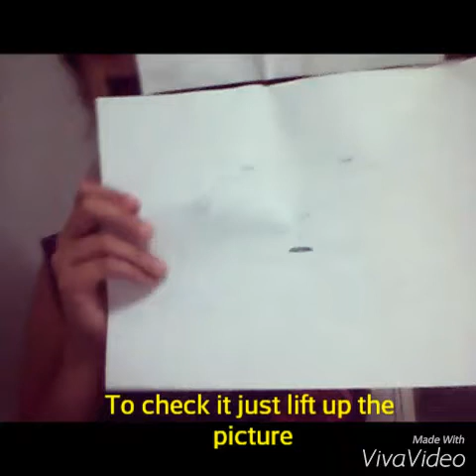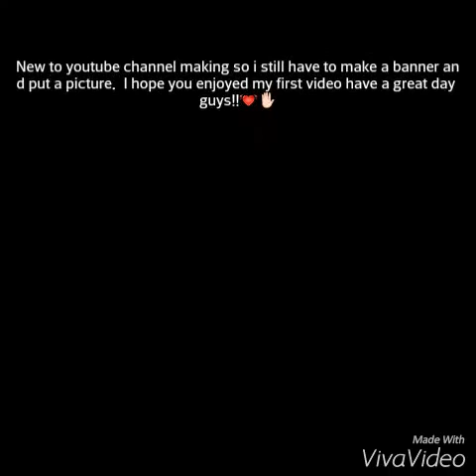PS4 controller drawing